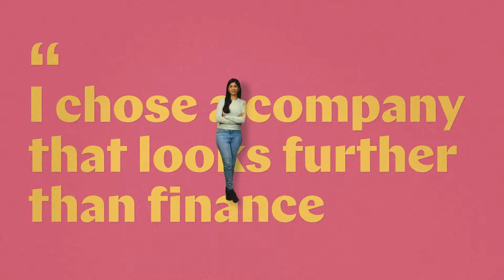“APG is een klein bedrijf maar de impact is groot, wereldwijd.” Garima Devpura, DevOps engineer APG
De toekomst vraagt om mensen die verder kijken. Zie jij toekomst bij APG?
Check onze vacatures op werkenbijapg.nl.